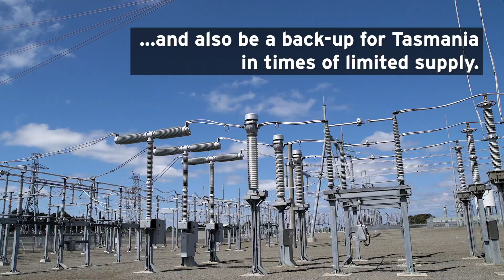Project Marinus: Further Bass Strait Interconnection - the second Tasmanian interconnector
An assessment of the business case for a second interconnector beneath Bass Strait has paved the way for a 1500MW link, which could begin operating as soon as 2027.